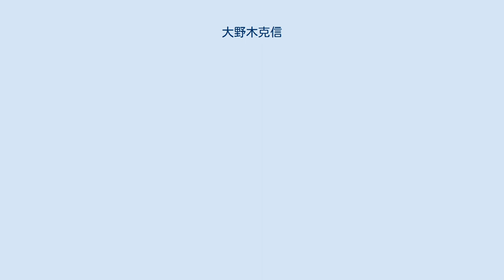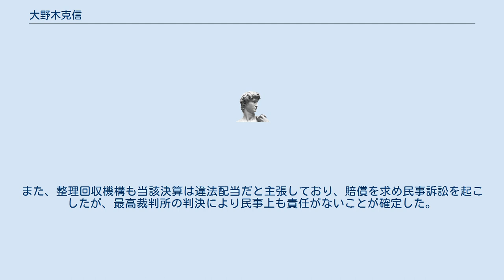大野木克信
大野木 克信（おおのき かつのぶ、1936年5月15日 - 2017年5月10日）は、日本の銀行家。
日本長期信用銀行の最後の頭取を務めた。
 東京大学の農学部を卒業した農学士という異色の経歴ながら、イギリスの銀行に出向し投資銀行の業務の実際を学んだ。
そのため、日本長期信用銀行の行内では「国際派のエース」と評されており、早くから注目されていた。
1995年に日本長期信用銀行の頭取に就任した。
しかし、頭取を引き継いだ時点で、日本長期信用銀行の経営状況は既に悪化し始めていた。
 頭取就任後は、コンプライアンスの重視とグローバル化の推進を積極的に推し進めた。
大和銀行ニューヨーク支店巨額損失事件に危機感を抱き、「大和銀行は、11億ドルものディーリング損失を隠蔽してアメリカから追放された。長銀としても他山の石とすべき重大な事件だ」と訓示し、行内に法令遵守の徹底を訴えた。
また、「大蔵省とだけ手を握っていれば大丈夫、日本のルールさえ守っていればよいという時代は終わり、今後はグローバル・スタンダードの経営に転換しなければならない」とぶち上げ、国際化を推進すると表明した。
1997年には、スイス銀行との間で包括的な業務資本提携を締結し、株式持ち合いや合弁会社設立などで合意するなど、積極的な動きを見せた。
 しかし、1998年、日本長期信用銀行は経営破綻し、国有化されることとなった。
また、長銀粉飾決算事件が発覚し、東京地方検察庁特別捜査部により証券取引法違反と商法違反の容疑で逮捕された。
東京地方裁判所の一審、東京高等裁判所での二審ではそれぞれ有罪となるも、最高裁判所の判決で無罪が確定した。
また、整理回収機構も当該決算は違法配当だと主張しており、賠償を求め民事訴訟を起こしたが、最高裁判所の判決により民事上も責任がないことが確定した。